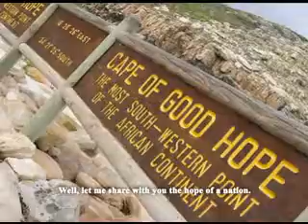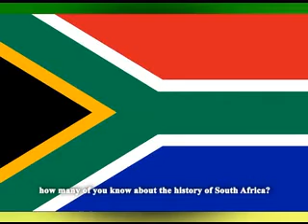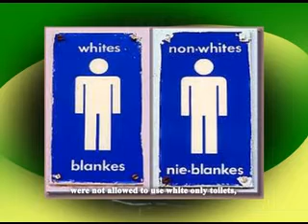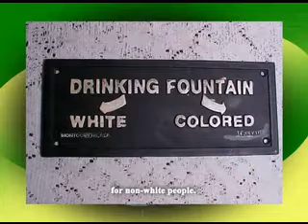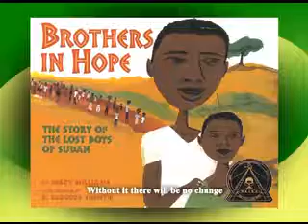A Brighter Day ! A Hopeful Way !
心靈加油站3